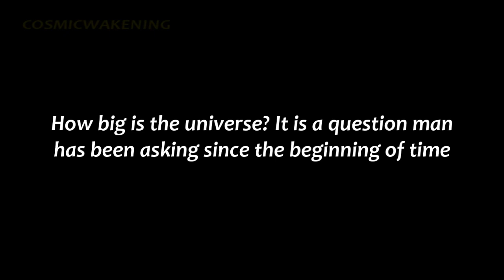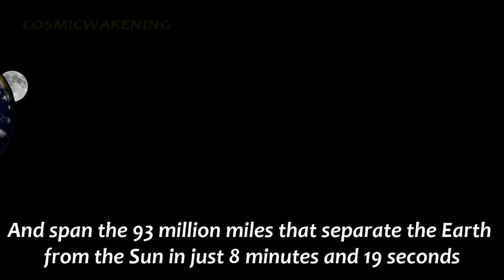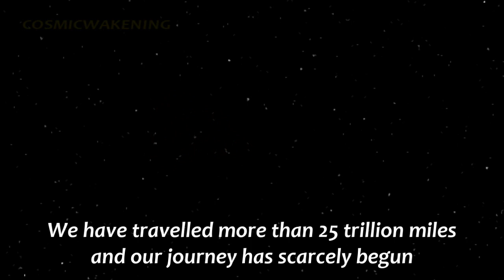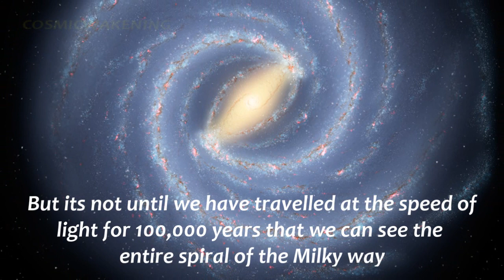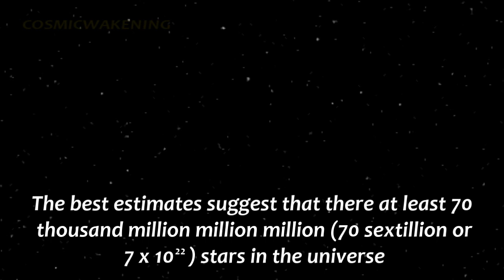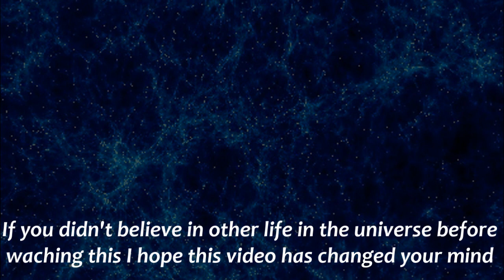How big is the Universe? "HD" - Cosmic Wakening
No words can describe how big the Universe but hopefully this video will help us to understand

I hope this video will help shed some light on the question "are we alone in the universe"